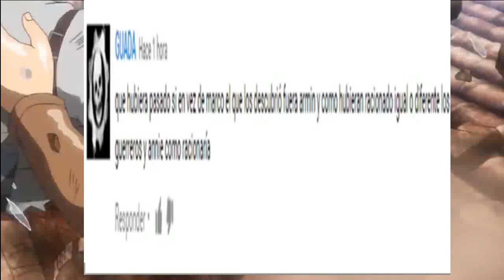Que Hubiera pasado si Armin muere en lugar de Marco ? Remake